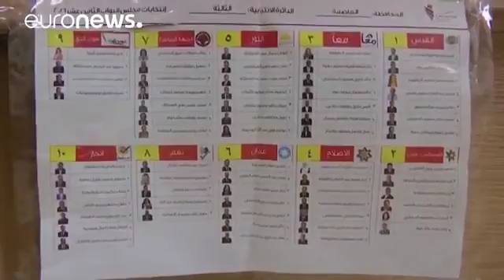Los Hermanos Musulmanes esperan romper en las elecciones el equilibro de poder en Jordania